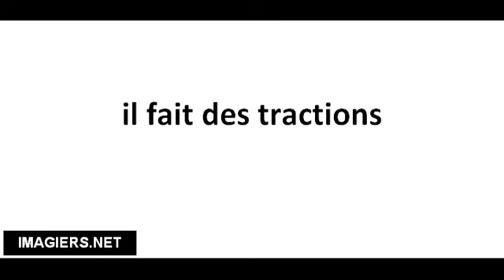Pronounce French with Vincent # il fait des tractions